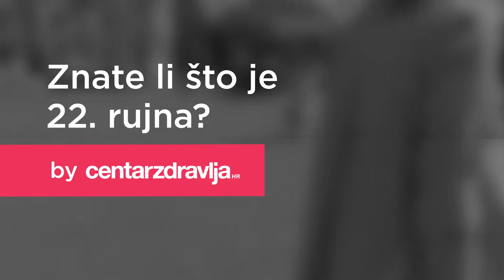VOX POPULI: Znate li što je 22. rujna?